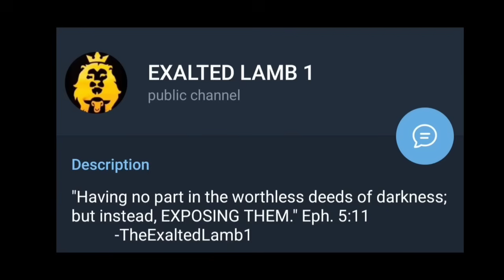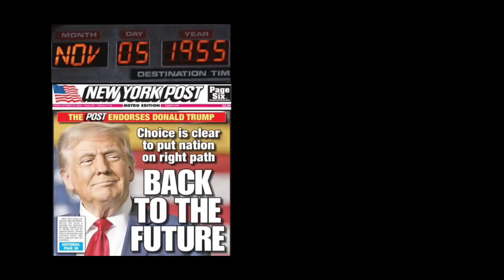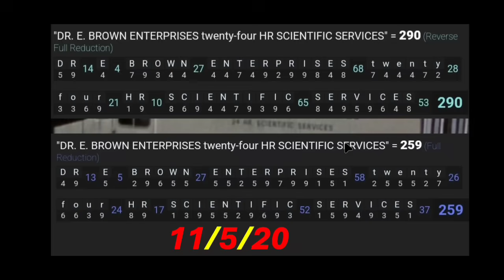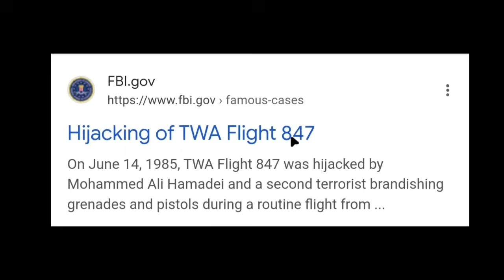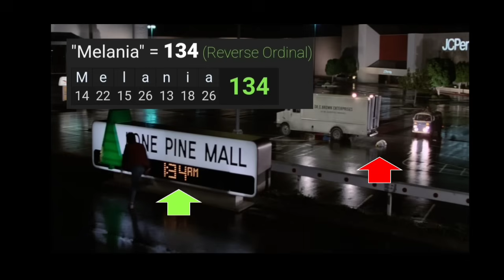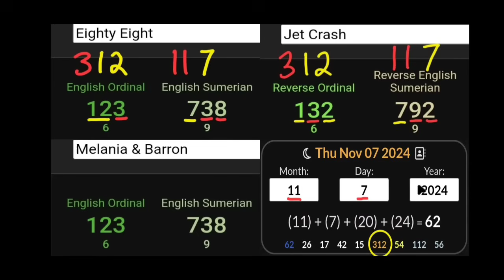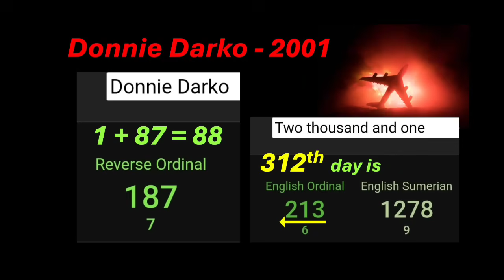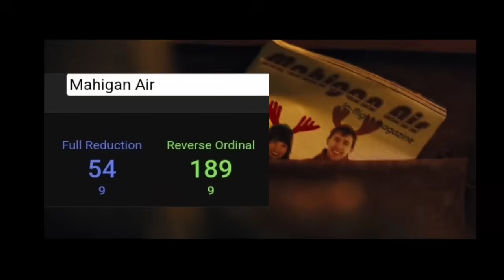The Melania/Barron Plane Crash Codes & Symbolizms REVEALED!!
I can also receive donations through the Zelle App at Zelle is FREE, EASY and INSTANT Sign up for a free account at zellepay.com